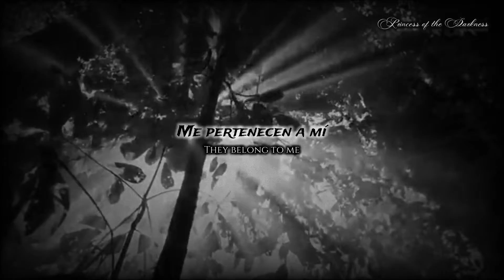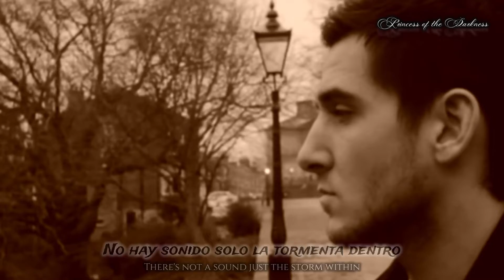EVERGREY🎧The Storm Within (Sub Esp/Lyrics) HD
Artista: EVERGREY
Pais de Origen: Suecia
Álbum: The Storm Within
Fecha de lanzamiento: 2016
Género: Metal progresivo, Power metal

Este tema fue un pedido especial de uno de mis suscriptores, (Metal Never Die) de lo cual, y como de costumbre lo traduje, subtitulé y el video en si, es editado y creado por mí.

Saludos!